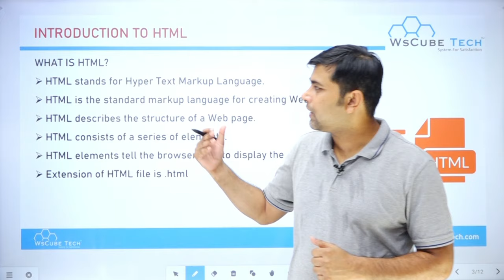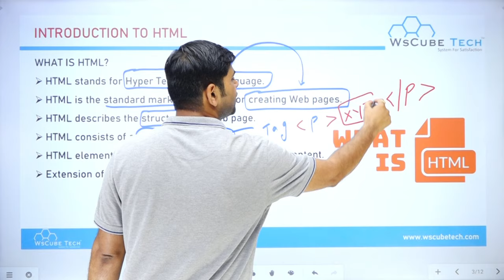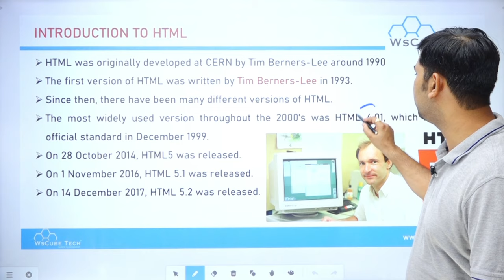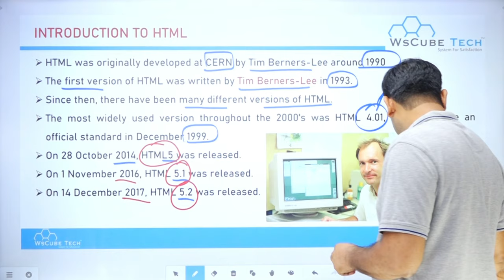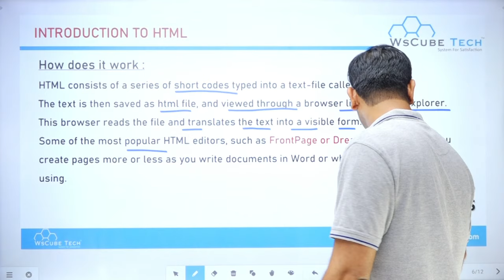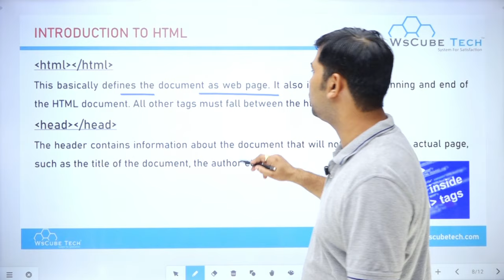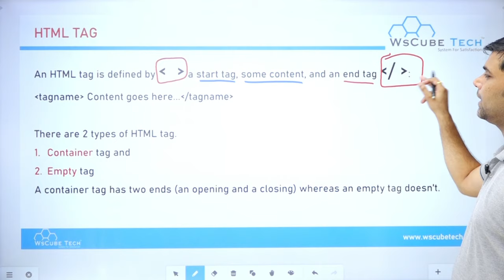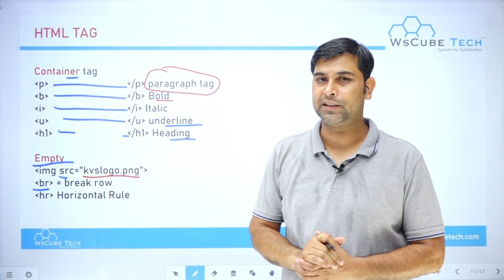Introduction to HTML in class 6 | Hyper Text Markup Language Chapter 5 | Class 6 Computer Language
Introduction to HTM in class 6 | Hyper Text Markup Language Chapter 5 | Class 6 Computer Language

Class: 6th
Subject: Computer Education
Chapter: HTML - Hyper Text Markup Language (Chapter 5)
Topic Name: Introduction to HTML

- How does HTML Works
- Essential HTML Tags

📘For Complete Syllabus of Class 6 Computer Education📘
👇Watch The Complete Playlist Of 'Computer Education Class 6 ' 👇